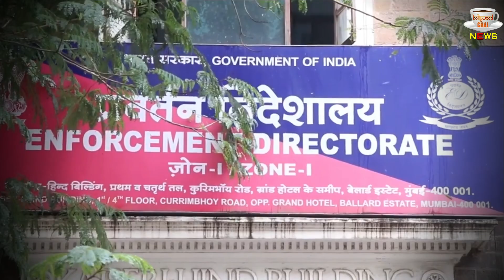Rhea Chakraborty Reaches ED Office For Interrogation With Brother And Father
Sushant Case: Rhea Chakraborty Arrives At ED office In Mumbai | Rhea Chakraborty Reaches ED Office for Interrogation With Brother And Father | Rhea Chakraborty Latest News | Sushant’s Girlfriend Rhea Chakraborty is Going to Jail | Sushant Singh Rajput Death Case Friend Siddharth Pithani Records His Statement with Mumbai Police | Why Police Interrogated Sushant Singh Rajput’s Friend Siddharth Pithani For The Third Time